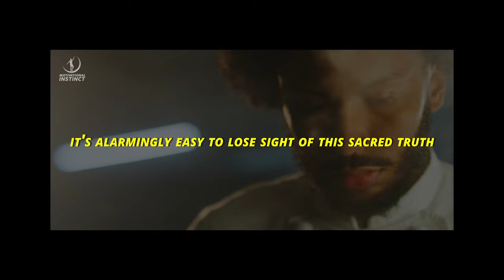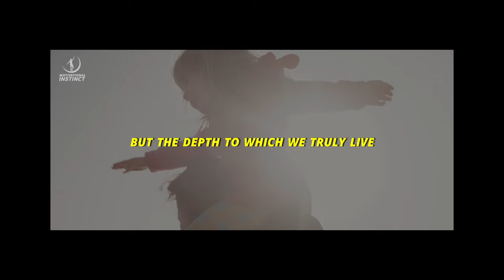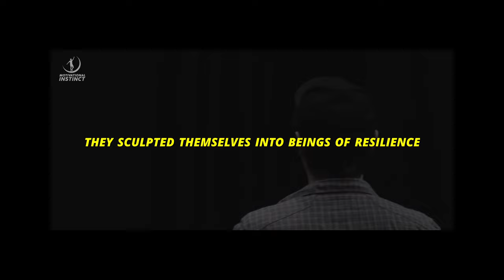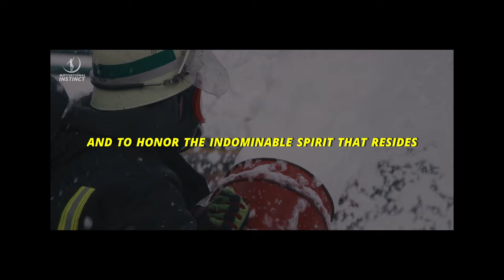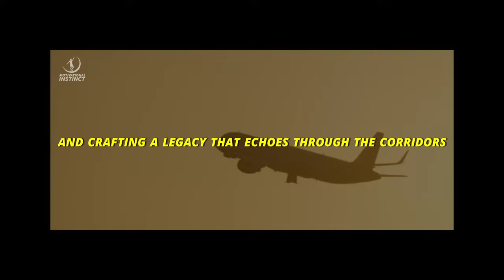WORK HARD IN SILENCE - Motivational Video 2024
Your hopes, dreams and aspirations are legitimate. They are trying to take you airborne, above the clouds, above the storms, if you only let them.

Speaker:
This is an original narration recorded specifically by Motivational Instinct Studio.

All footage used in our videos are licensed through StoryBlocks, FilmPac and Artgrid. We own commercial licenses for all the content used in our videos.